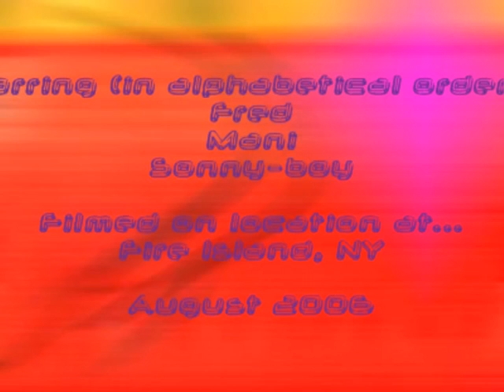Hey Ya!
Fred, Mani & Sonny-boy at Jones Beach, NY